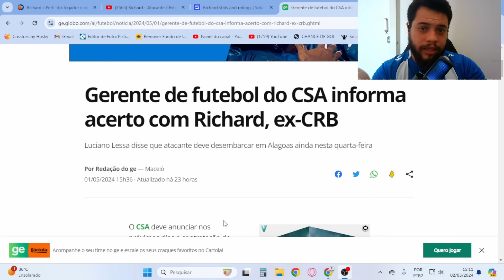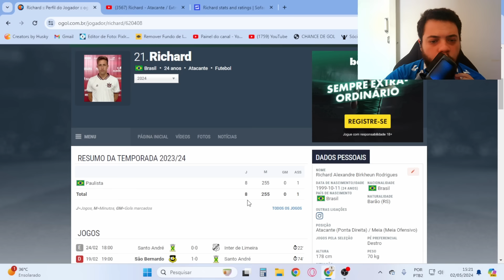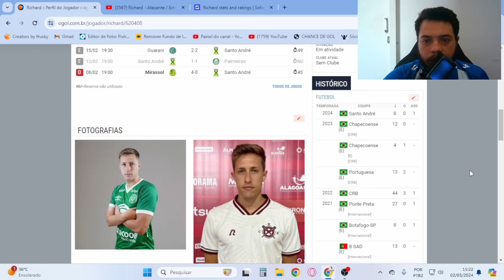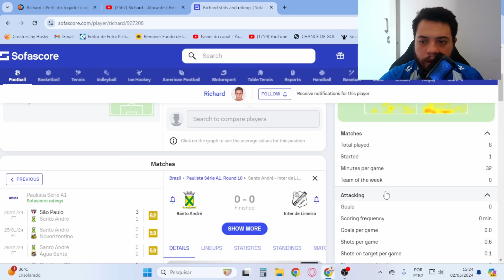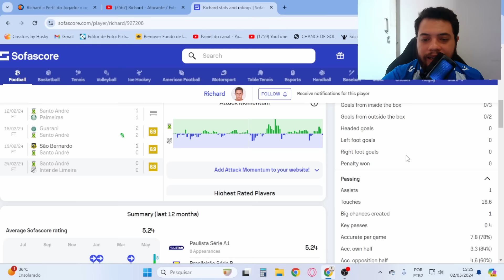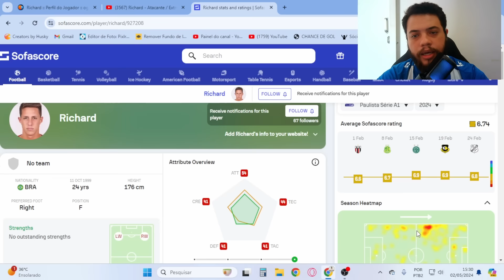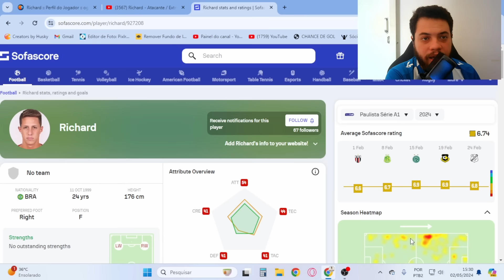NOVO EXTREMO DO CSA! RAIO-X DA CONTRATAÇÃO RICHARD